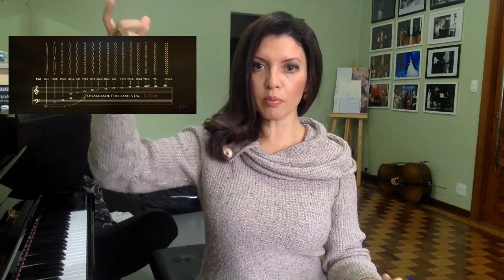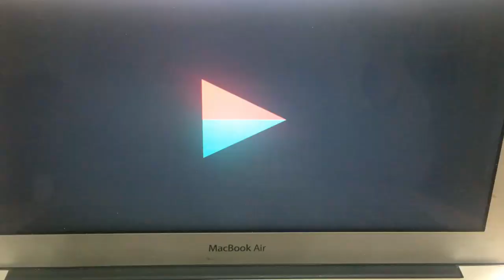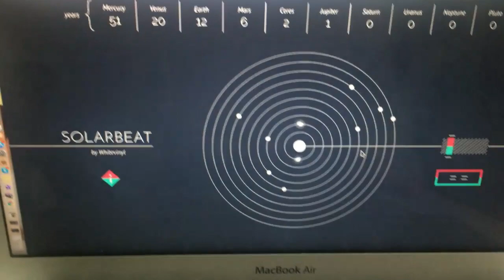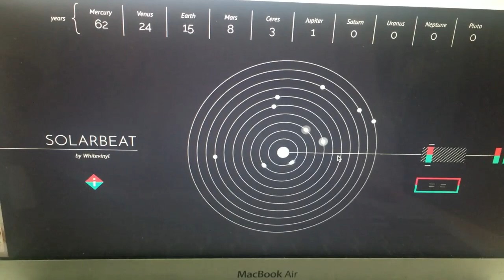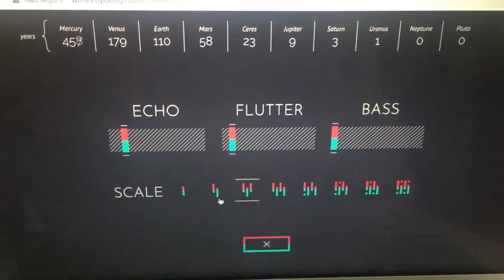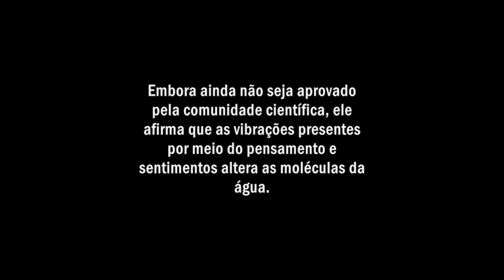Aula 6 de História da Música - FREQUÊNCIAS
Vamos entender os conceitos de Pitágoras sobre a aplicação matemática dentro da escala, a frequência e sua unidade de medida, série harmônica e música das esferas.

 Para mais informações sobre como ter aulas ou ter acesso aos nossos cursos, entre em contato conosco ou acesse nosso site!